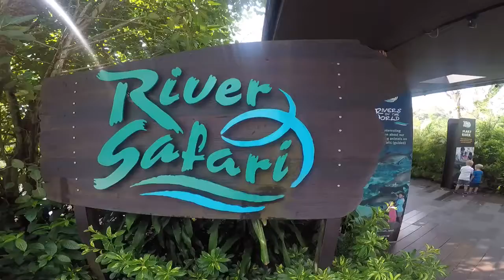Singapore river walk